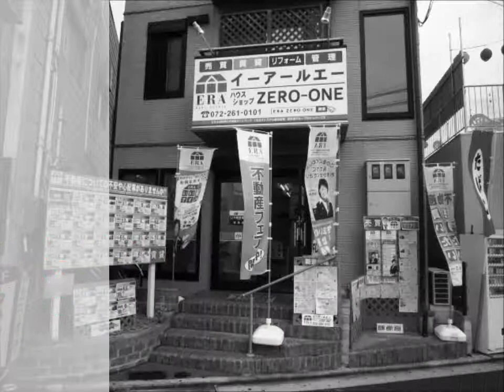高石市 高師浜 新築戸建住宅 3号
高石市高師浜　高級住宅街に３区画です
新築一戸建　割安感のある新築住宅です
はじめての持家にいかがですか？
◆環境重視でも高い買い物はやっぱり・・・。とお考えの方！！
◆新築は保証も付いてやっぱり安心です
◆家賃と変わらない支払いがいいとお考えの方！！
◆浜寺公園も徒歩でいける環境のいい街並みです
◆完成済です！ぜひご見学くださいね
この物件の詳細はこちらでチェックできます！